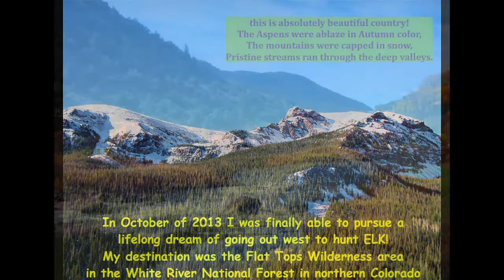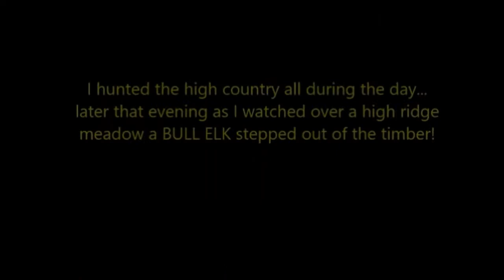Colorado Elk Hunt !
In 2013 I traveled to Colorado to hunt Elk for the first time!
Ever since I was a kid I had dreamed of hunting elk in the Rockies, finally got to make it happen! It was the top item on my "bucket list" and a wonderful experience!